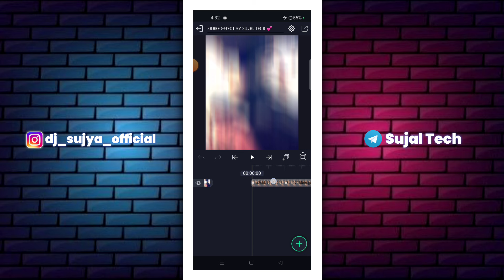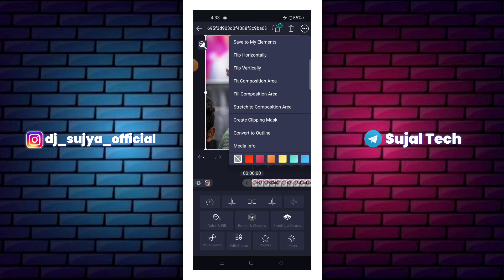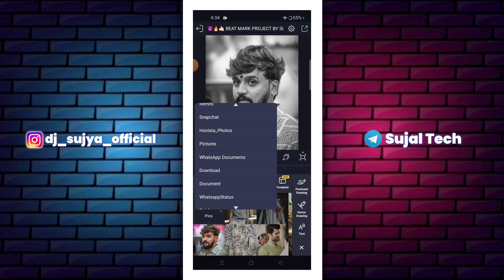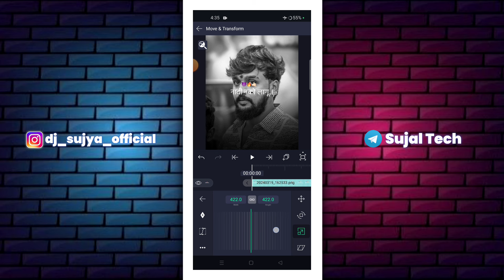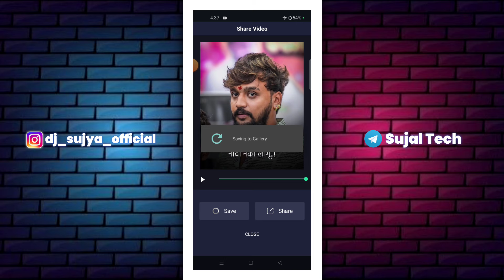नादी नको लागू...👿🤙🏻 New Song Attitude Video Editing | Alight Motion Video Editing | Sujal Tech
1) attitude video editing alight motion
2) attitude video editing alight motion kannada
3) attitude video editing alight motion no password
4) attitude video editing alight motion telugu
5) attitude video editing alight motion new
6) attitude video editing alight motion new trending
7) attitude video editing alight motion marathi
8) attitude video editing alight motion sp creation
9) attitude video editing alight motion hindi
10) attitude video editing alight motion dj song

                  🍁 Hello Guys 🍁